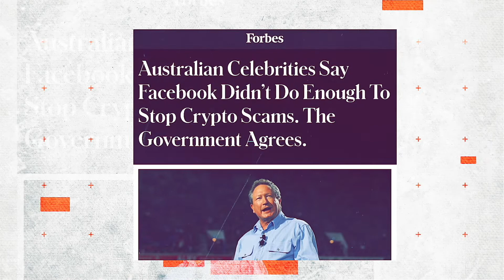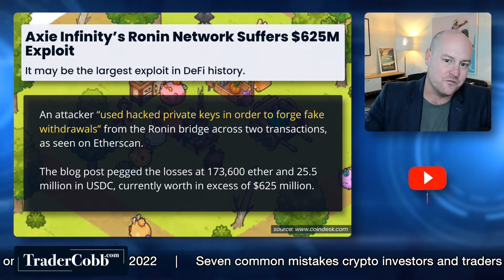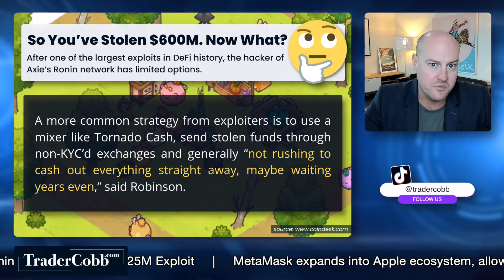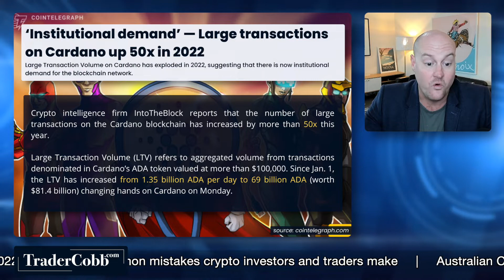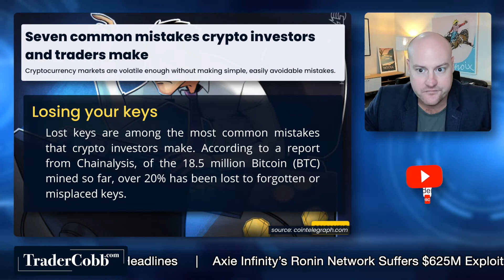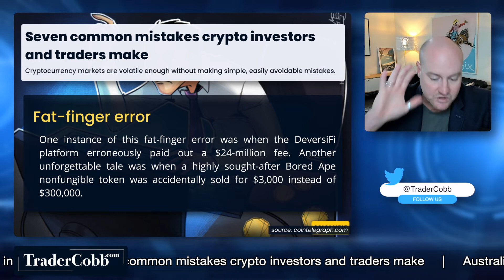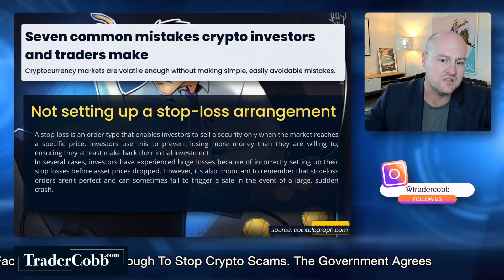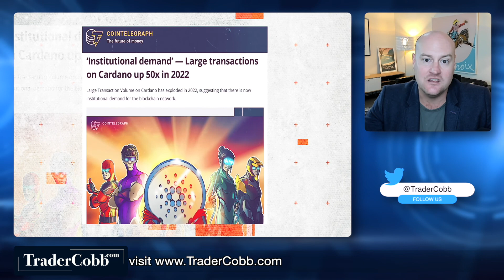Biggest Crypto Hack Ever? | This Week in Crypto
This Week In Crypto: Is it the Biggest Crypto Hack in History? Ronin’s network got compromised this week with a whopping $625M stolen. Seven common mistakes Crypto Investors and Traders make, what are these, and how to avoid them? Apple pay is finally available in Metamask, is Apple going all-in on Crypto?

Join Craig in this episode where he dissects the Breaking Cryptocurrency News and how they impact the entire space.